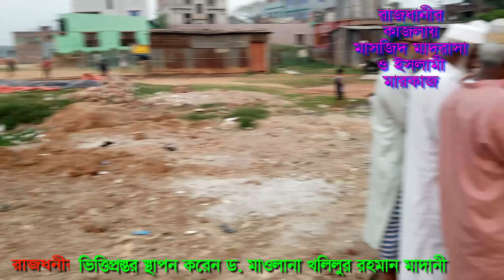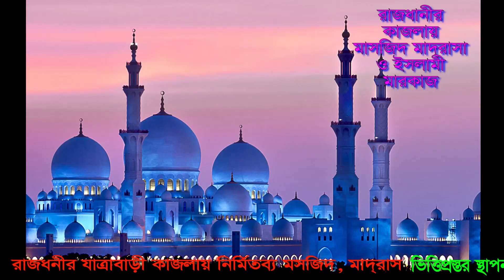মারকায,রাজধানী কাজলায়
্িুিবকতকততদত